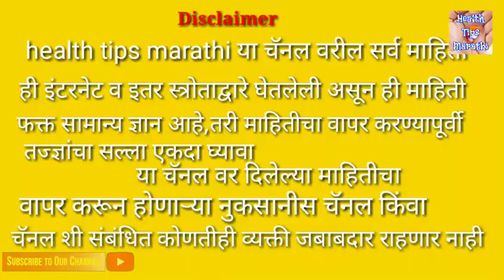स्टीलच्या भांड्यामध्ये जेवण बनवत असाल तर सावधान... पडू शकतं महागात.Steel utensils harmfull.Health Ti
स्टीलच्या भांड्यामध्ये जेवण बनवत असाल तर सावधान... पडू शकतं महागात.Steel utensils harmfull.Health Tips Marathi .mp4